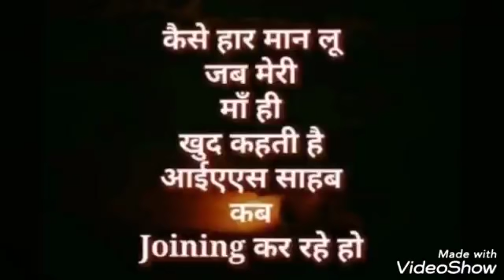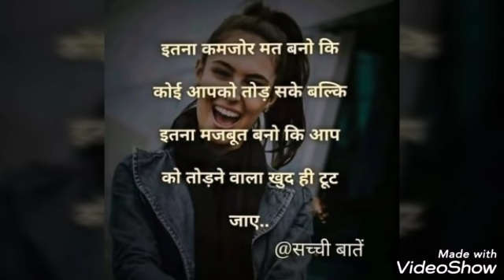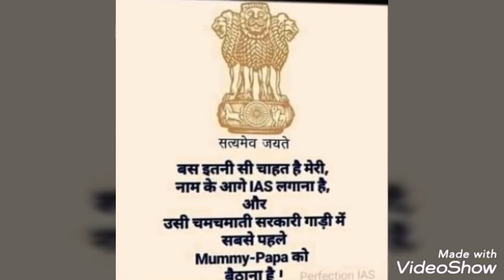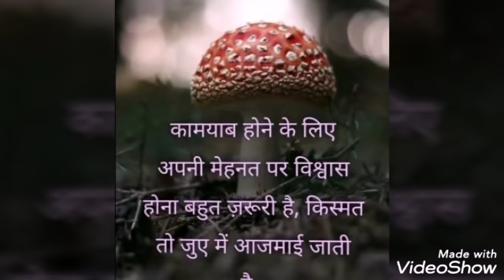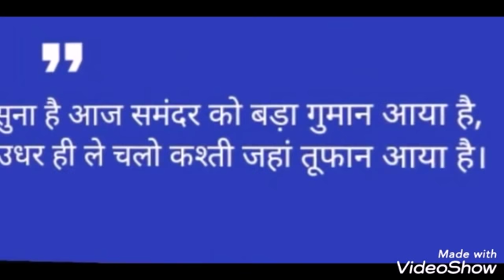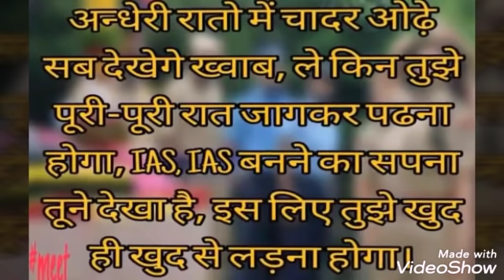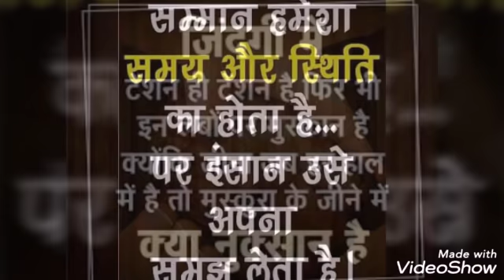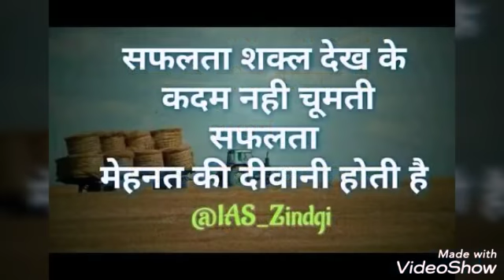कैसे हार मान लूँ जब मेरी माँ ही खुद कहती है IAS साहब कब Joining कर रहे हो | IAS Motivation by Topper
हर खामोशी में IAS के नगमे गाऊंगा, मैं IAS ही बनना चाहूंगा Song By IAS Toppers.